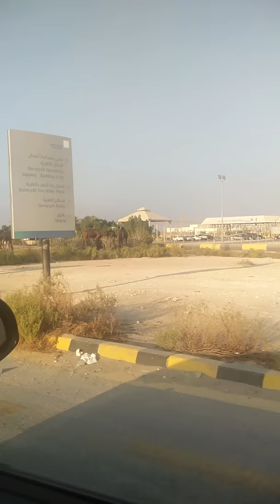CAMEL ON ROAD IN SAUDIA ARABIA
Camels have become a major concern for highway drivers in the Eastern Province due to the growing number of injuries and deaths from camel-related traffic accidents annually.